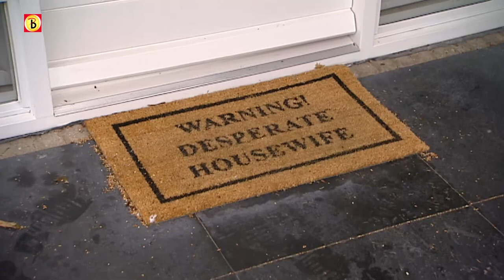Brabanders laten CDA in de steek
Als de voorlopige uitslag van de verkiezingen klopt, is Brabant geen CDA-bolwerk meer. In de provincie wordt doorgaans veel op de christen-democraten gestemd, maar dat is dit jaar veranderd. In Sint Anthonis heeft het CDA de grootste verkiezingsnederlaag geleden.